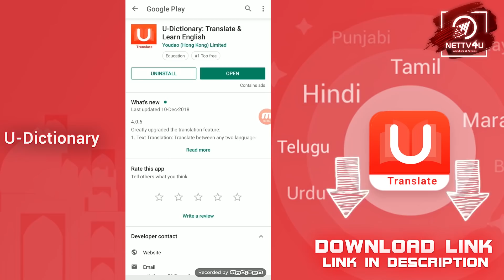Petta Pre Review | Superstar Rajinikanth | Sun Pictures | Karthik Subbaraj | Anirudh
Petta Pre-review! Thalaivar Petta has created huge expectations amidst the audiences. Will Petta impress the audiences? How will it be? Here is the pre-review of Petta, directed by Karthik Subbaraj, Pizza director. Petta star cast has Superstar Rajinikanth, Simran, Vijay Sethupathi, Trisha, Nawazuddin Siddiqui, Sasikumar, Bobby Simha, director Mahendran, Megha Akash, Sananth Reddy, Deepak Paramesh, Aadukalam Naren, Munishkanth Ramdoss and Guru Somasundaram. Kalanithi Maran is Petta Producer. Anirudh is Petta Music Director. Thirunavukkarasu handled the camera and the editing is done by Vivek Harshan. Watch the Pre-review and share your opinion!